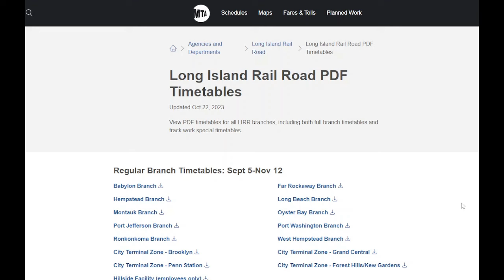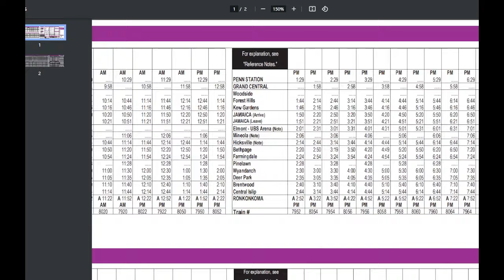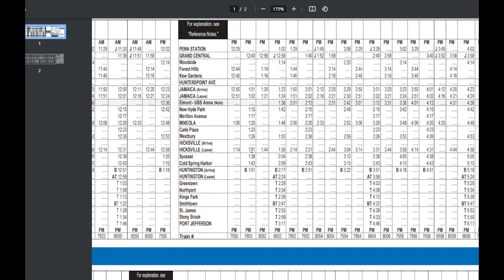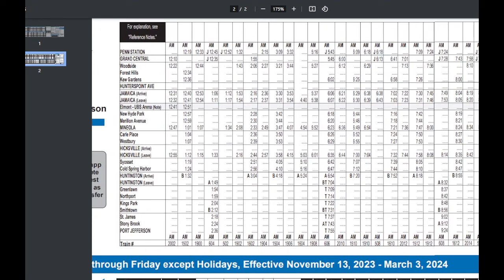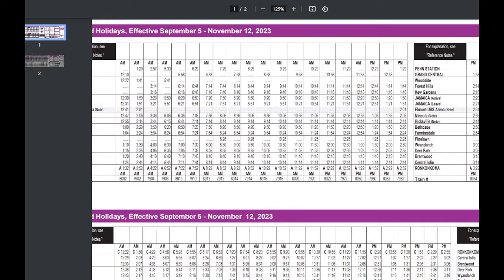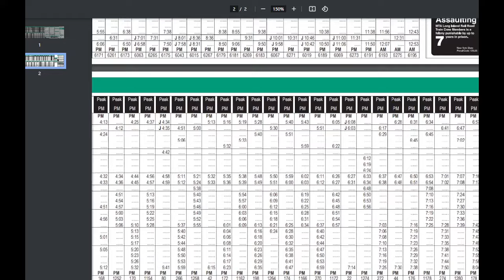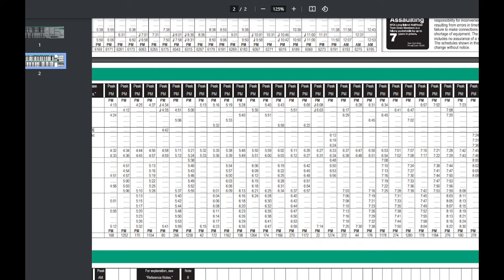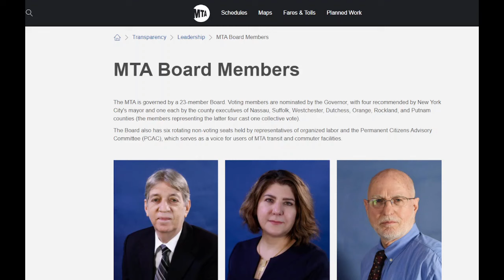BLASPHEMY! LIRR Cuts 36 trains at Mineola on WEEKENDS!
Just as I feared, the LIRR has expanded their midday weekday strategy to weekends, all Ronkonkoma trains that run between Grand Central and Ronkonkoma will SKIP Mineola. But, in the afternoons and evenings they will still stop at Elmont-UBS!
And folks in Carle Place and Merillon Ave will only have hourly service to Penn station.
The LIRR has gone back on their word. I am mad as hell about it as you'll hear in this video, but it's painfully obvious this area is done for and it's time to move out. The neglect, discrimination, and redlining will only get worse from here on out for Mineola and surrounding communities. Now the only branches that will have half hourly service to all their stations will be Babylon and Port Washington, which serve the whitest, wealthiest communities on Long Island.
And what's worse is they cut 2 PM Peak trains from GCT to Ronkonkoma, now there's virtually no service from Grand Central to Ronkonkoma after 5:15pm.